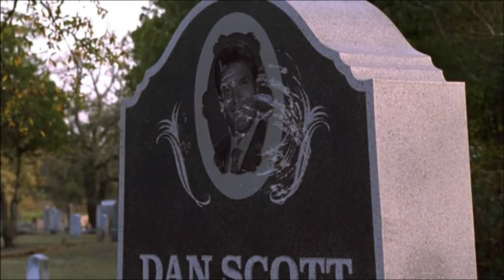One Tree Hill Music Moments (Kim Taylor, Mark Geary, Aidan Hawken)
00:00 - Angel
3:53 - Innocent
6:15 - Days Like This

Naley Moments:
4:45
6:57